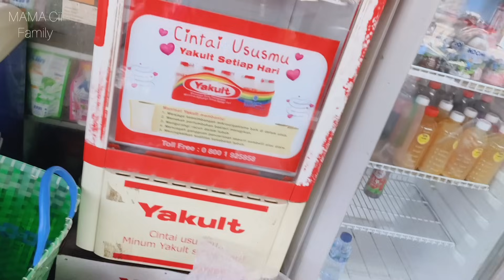SETIAP HARI KEPASAR MASIH NYICIL BELANJAAN LAGI‼️BRAMBANG MERAH MBAK BINTI MENUL" HARGA SPESIAL